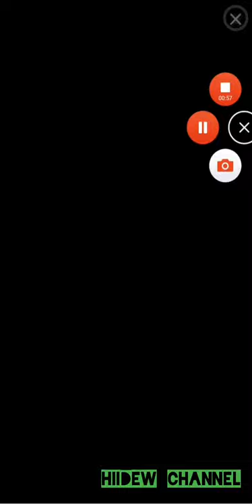DOP: Draw One Part Android Gameplay Level 411-420 Walkthrough